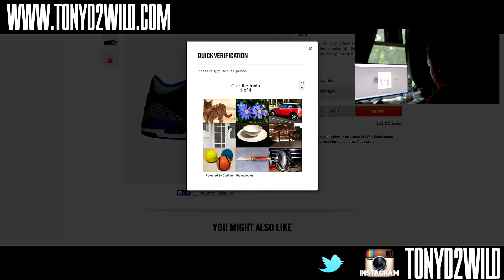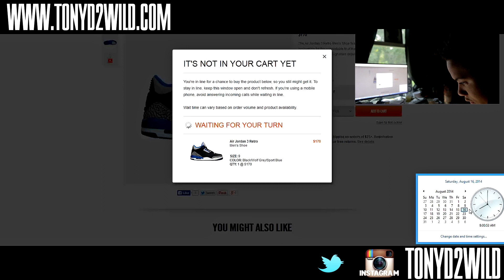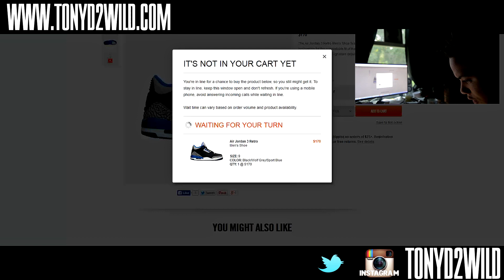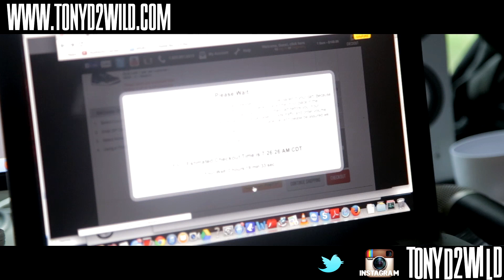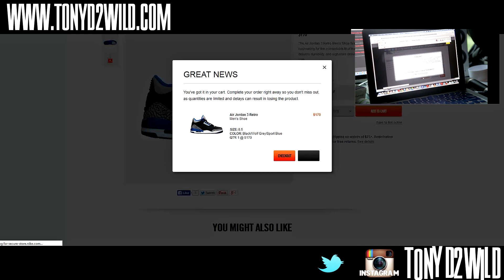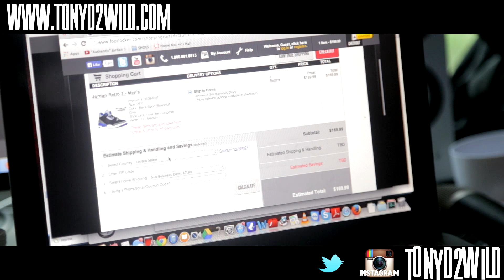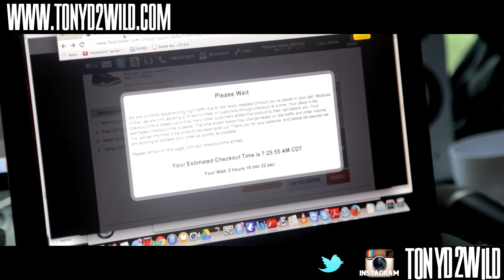Did You Sleep or Keep ? #1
I ended up canceling my order -__- I seriously feel I can wait these out and get at a lower price.
MUSIC IS ON MY WEBSITE!!

Use my repcode REP1109 to get HUGE discounts on
Karmaloop